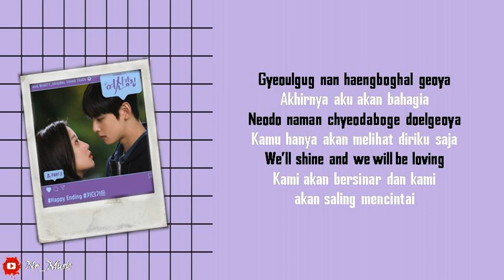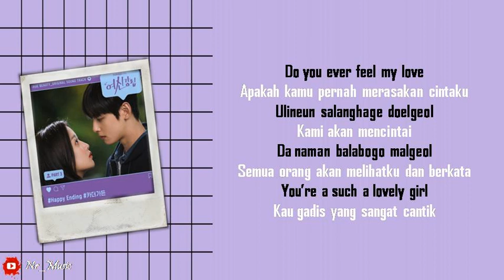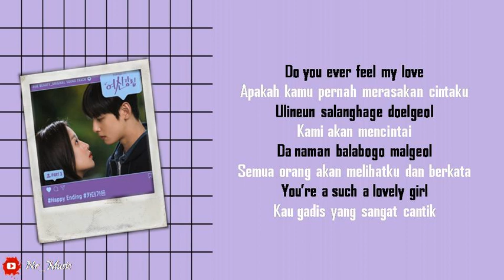[Sub Indo] Car, The Garden - Happy Ending | True Beauty OST Part. 3 | Lirik & Terjemahan Indo